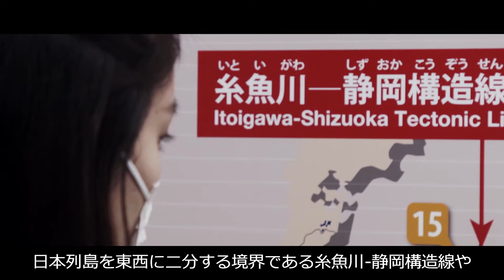【妙高・上越エリア編】マコト大学3年生 ７つの地域を巡る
新潟県文化祭2020

新潟文化の魅力を発信する動画
県内7エリアを旅し、新潟文化の魅力を再発見

【今回巡ったエリアの市町村】
■上越市

【今回の訪問先】
■フォッサ マグナミュージアム

 (主催)新潟県、公益財団法人新潟県文化振興財団

昨年開催された国民文化祭、全国障害者芸術・文化祭から9月15日で1周年を迎えました
新潟文化物語であの感動が動画で見ることが出来ます